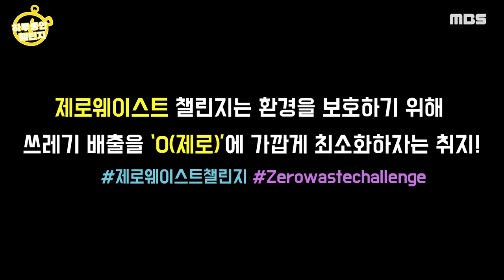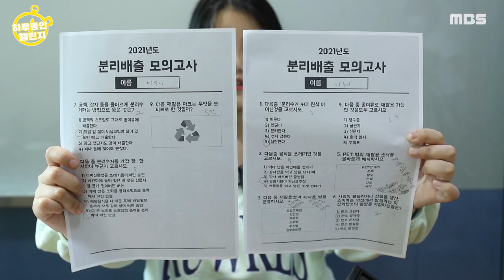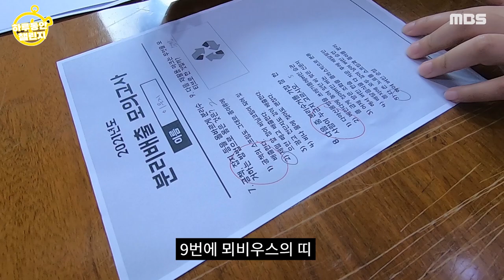제로웨이스트 왕초보가 친환경을 배울 때 ㅣEp1 제로웨이스트 챌린지 | 하루동안 챌린지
Ep1 제로웨이스트 챌린지 | 하루동안 챌린지

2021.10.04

하루동안 정해진 주제에 맞게 살아보고, 도전해보는 챌린지!
하루동안 챌린지 첫번째 에피소드! 바로 제로웨이스트 챌린지입니다
과연 은지는 성공했을지 같이 보러 갈까요?

분리배출 모의고사 시험 문제 출처

시청자분들도 한 번 도전해보세요!

제작 박세연
기술 정예진
게스트 이은지